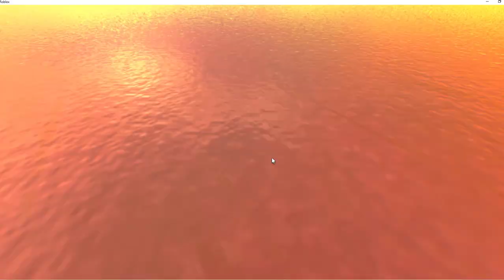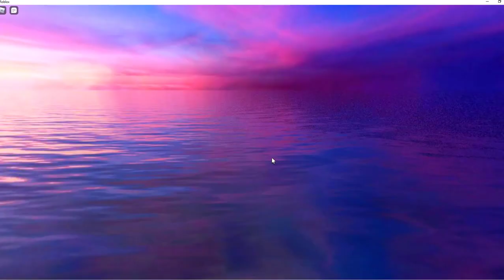SB2 The Return Ep 4 Farming part 3 Floors 5 and 7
Deltaclimber show his favorite spots for farm for levels and drops on floors 5 and 7.